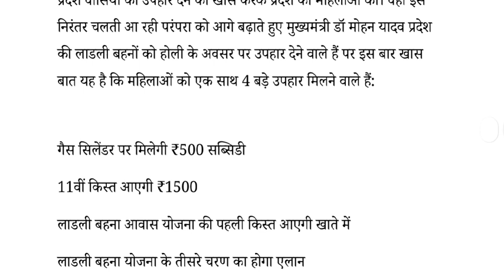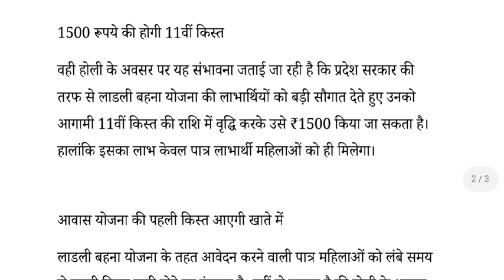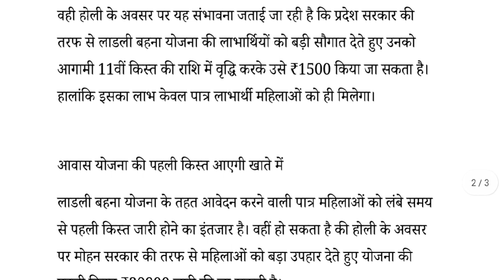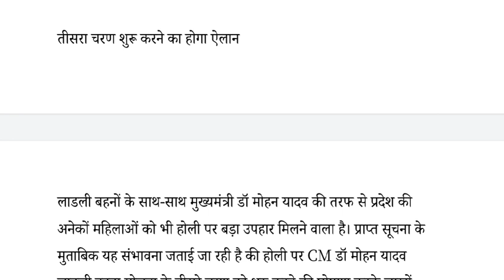मुख्यमंत्री लाडली बहनों को मिलने वाले हैं होली पर एक साथ 4 बड़े उपहार Dr Mohan yadav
your Query:
Ladli bhena yojana
Ladli bhena
Ladli bhena awas Yojana
pm vishwakarma schemes
pm vishwakarma yojana
latest news
latest schemes
pm ki yojana
mp ki yojana
Dr. mohan yadav